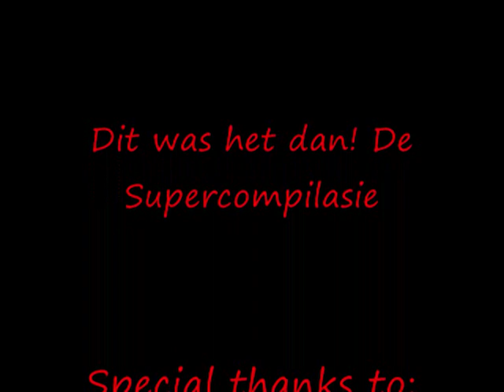Otto Ebbens Compilatie 2007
De compilatie zoals vertoond op de ledenvergadering van OE 2007